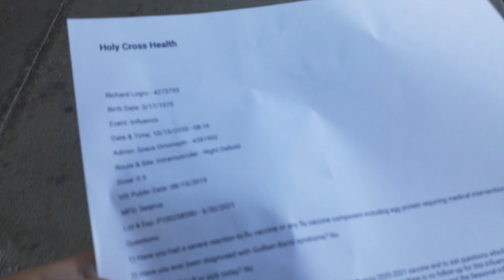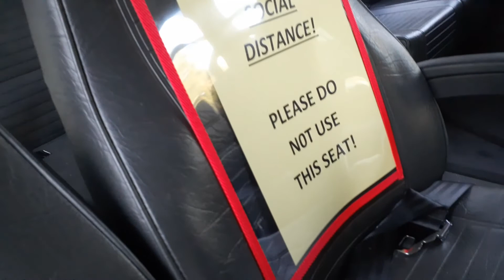Fluvax shuttlecraft offparking